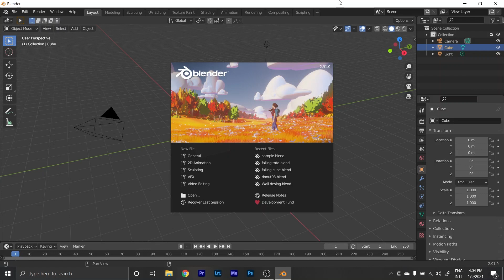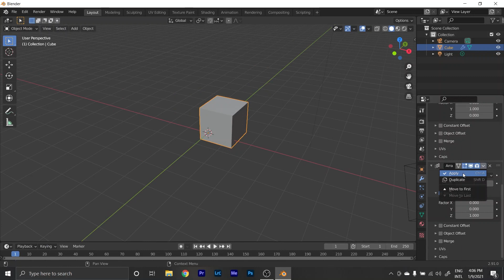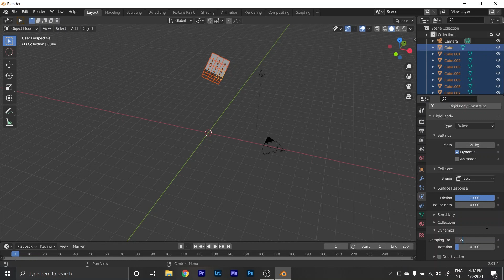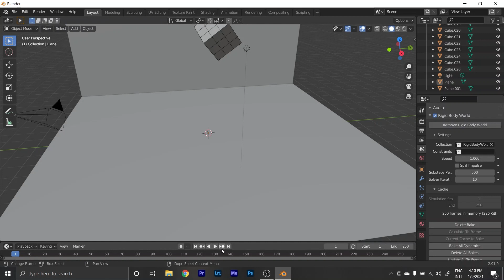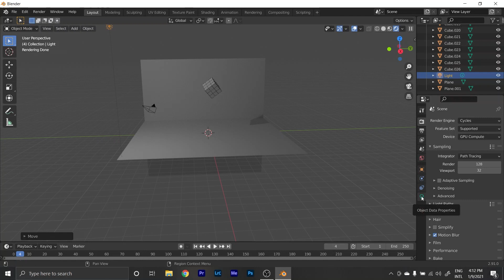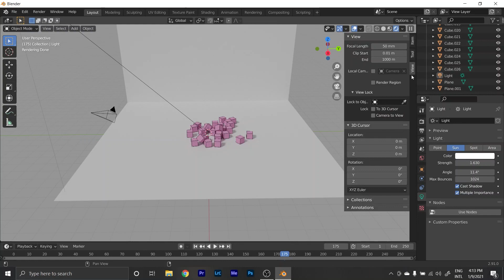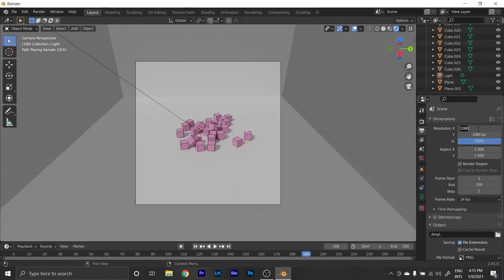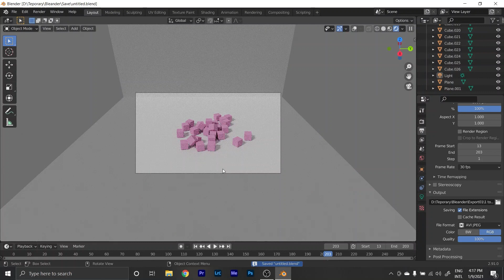Blender การทำกล่อง 3D และอนิเมชั่นร่วงลงพื้น เวอร์ชั่นง่ายๆจับมือทำ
ขอบคุณที่รับชมครับ ถ้าชอบขอคนละ1ไลค์นะครับ